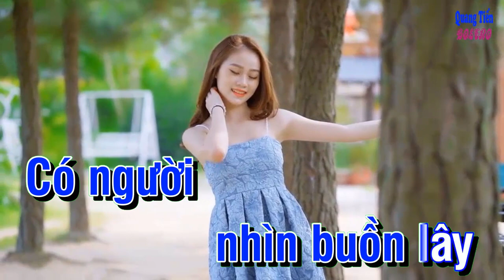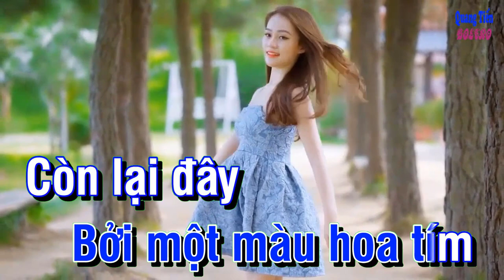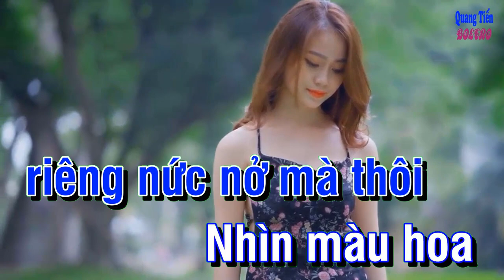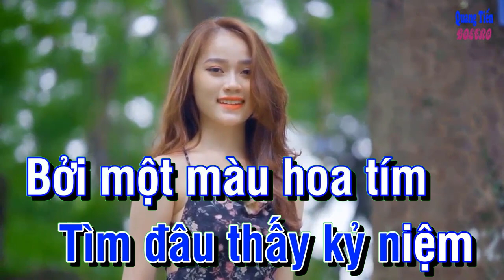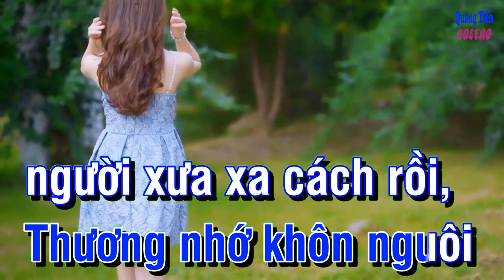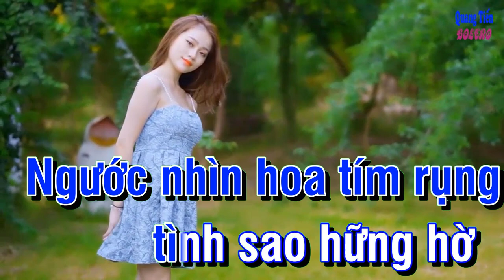KARAOKE - HOA TÍM NGAY XƯA ( TONE : NAM) ✅ QUANG TIẾN BOLERO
KARAOKE - HOA TÍM NGÀY XƯA ( TONE : NAM) ✅ QUANG TIẾN BOLERO